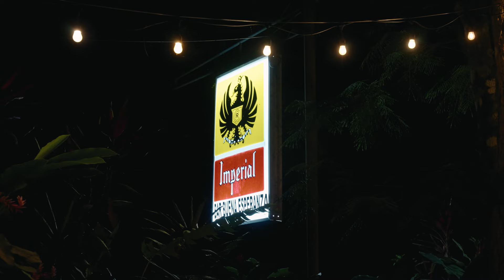Costa Rica 2022 - 4k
Round 2 of traveling in Costa Rica.